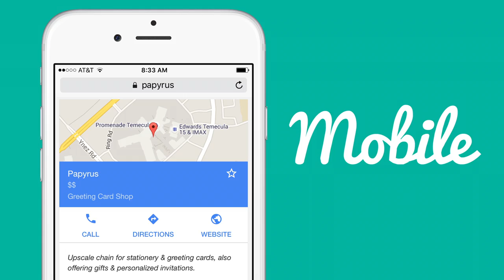About Us - 30 Second Short